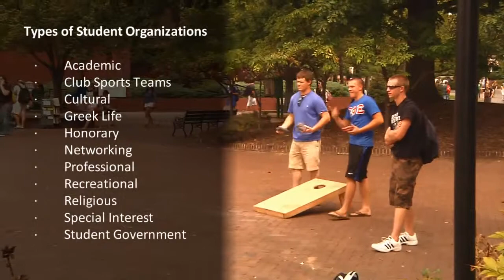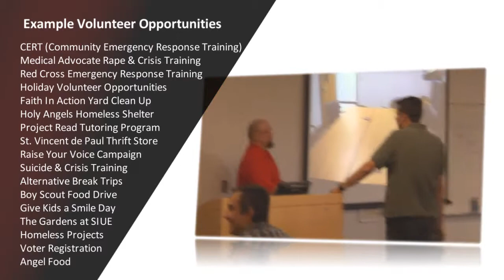SIUE SIUE Student Life HD